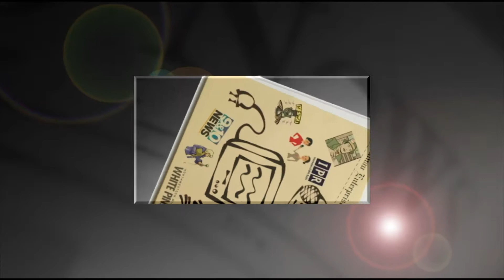The Briefing Room 11/21/13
11/21/13. In this program host Bill Froehlich, WTCM news radio is joined by guest Marisa McKay from 9 & 10 News. Topics: The recent attempted suicide at Bay Hill Apartments in Traverse City. Sweeps programming at 9&10 News.